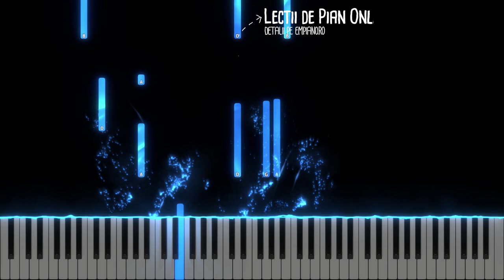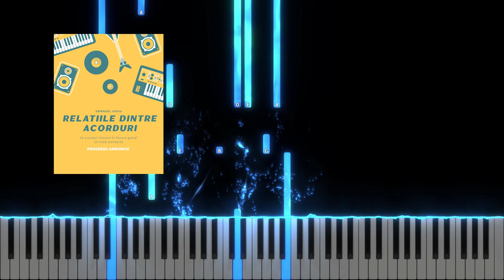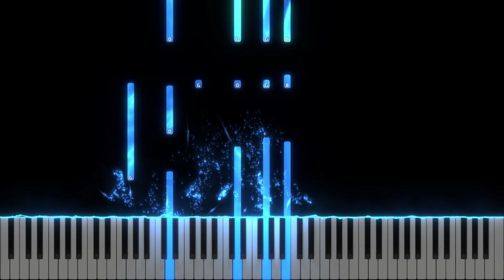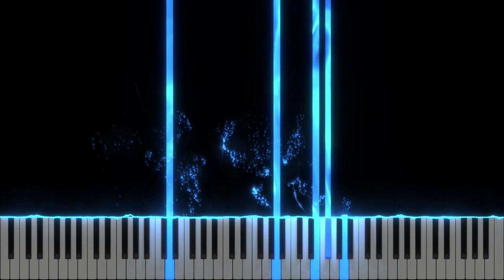Iubirea sa ramana in voi - Alin si Emima Timofte - Instrumental Pian - Negativ Pian - Tutorial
Gama : Sol Major
Tempo : 81
Muzica  : Alin Timofte
Versuri - Corneliu Matei